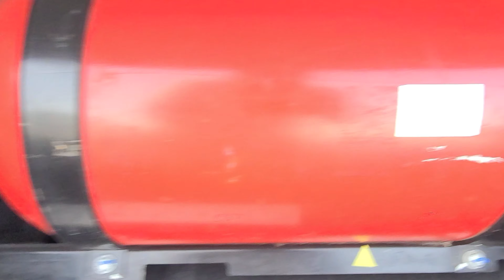Yangi Hafta Lasetti Va Jentra Narxlari Buxoro MoshinBozor 2024 Арзон Ласетти Ва Жентра Нархла бухоро